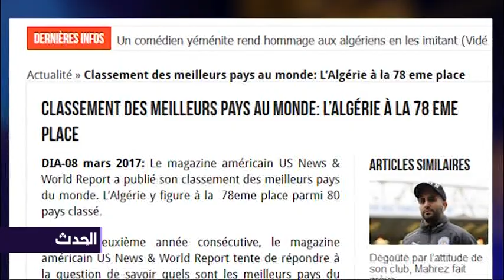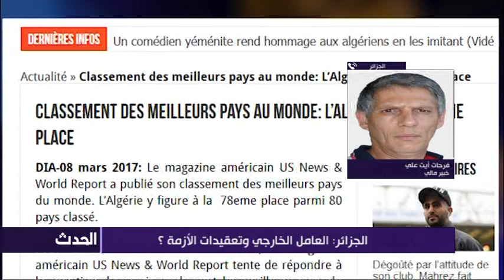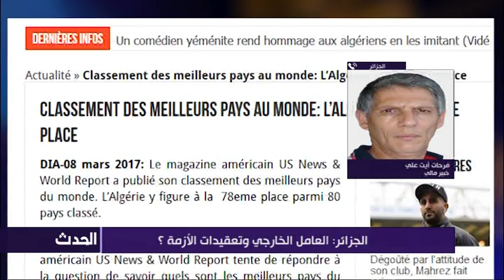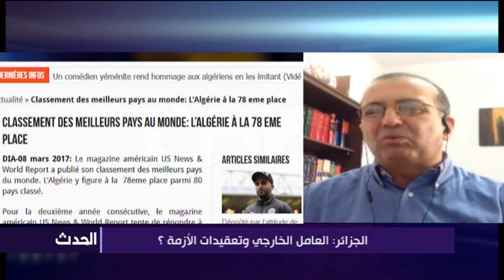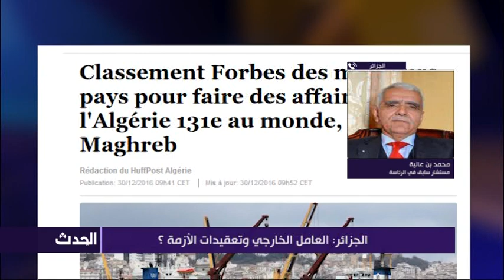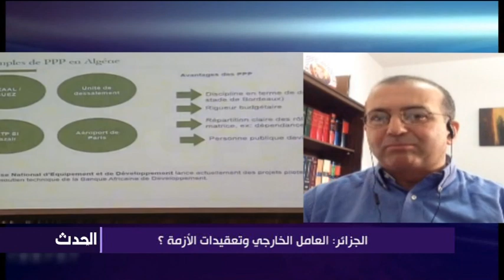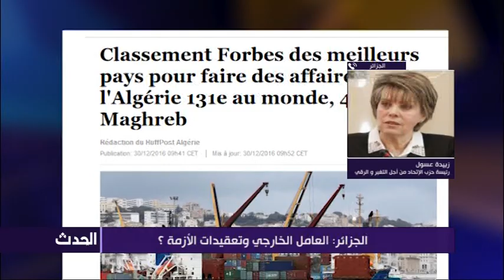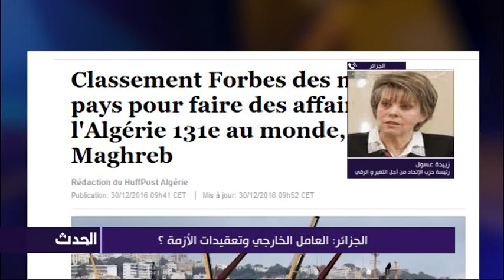الجزائر: العامل الخارجي وتعقيدات الأزمة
المقدم: سليم صالحي

سفيان شويطر ـ  محام وخبير في العدالة الإنتقالية - كندا

فرحات أيت علي - خبير مالي - الجزائر

محمد بن عالية - مستشار سابق في الرئاسة - الجزائر

زبيدة عسول - رئيسة حزب الإتحاد من أجل التغير و الرقي